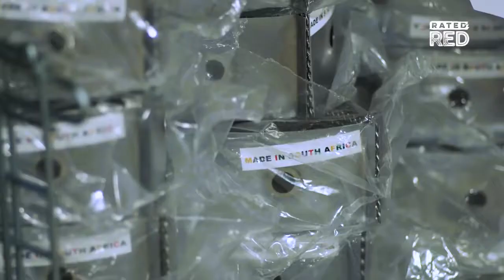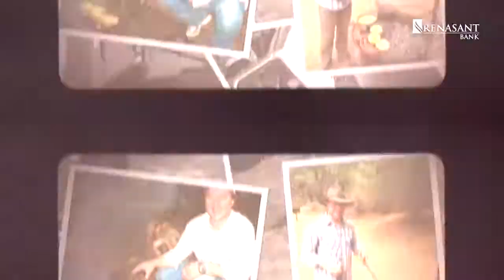Crafted Bringing South African Open Fire Cooking to America with Kudu Grills